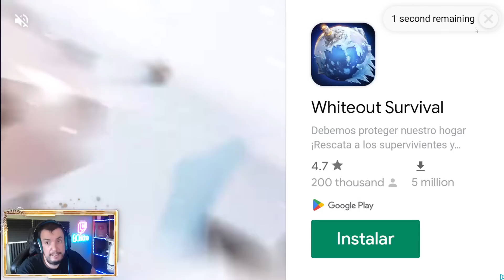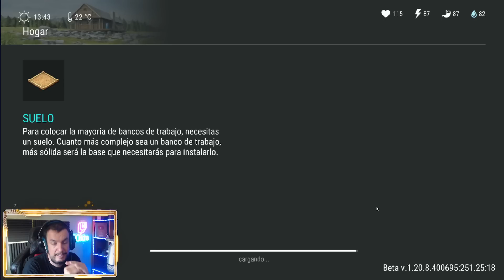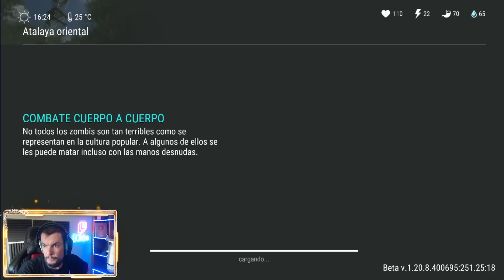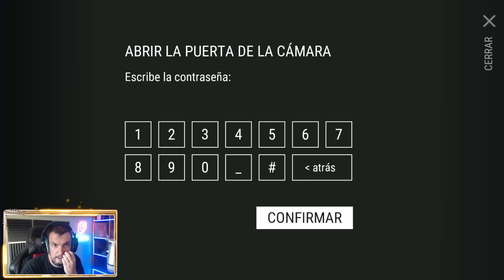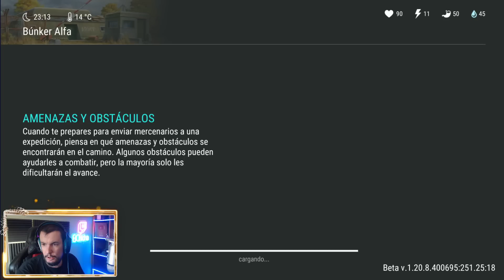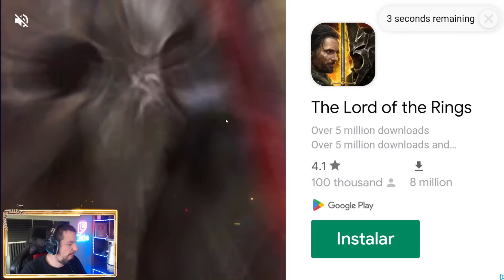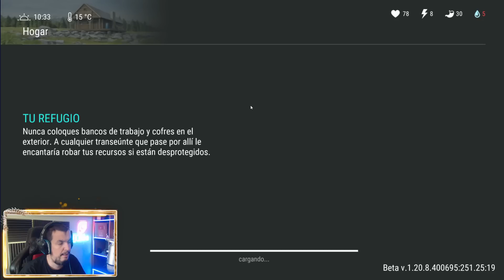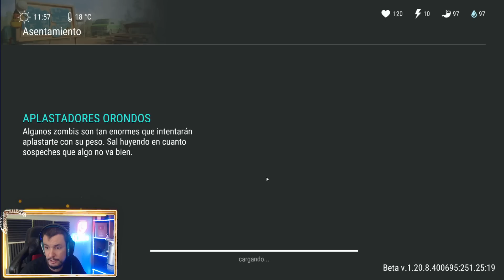HOY TOCA REPONER ARMAS #574 (DNAAP) | LAST DAY ON EARTH: SURVIVAL | [El Chicha]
De vez en cuando hay que reponer armas y armaduras, y para ello la mejor manera es canjear las tarjetas y cupones que tenemos acumulados desde hace tiempo.

Configuración de mi Pc:

Fuente de alimentación

¡¡¡Muchas gracias!!!